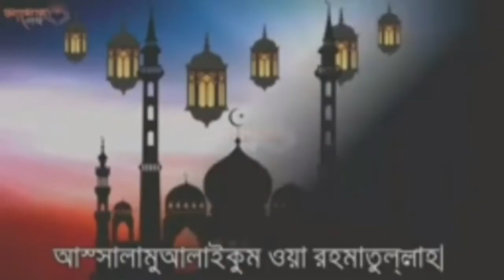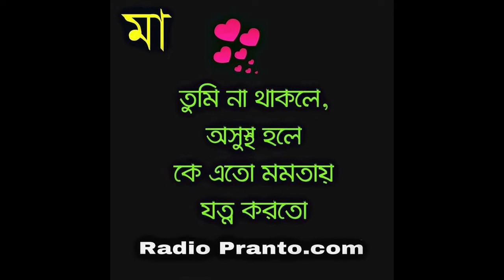মা মা আমার সোনা মা ।প্রবাসী ভাই এর অসাধারণ মা এ গান শুনুন চোখে জল আসবে।